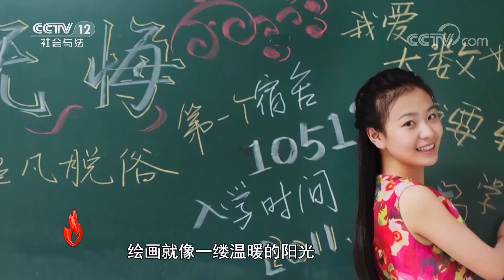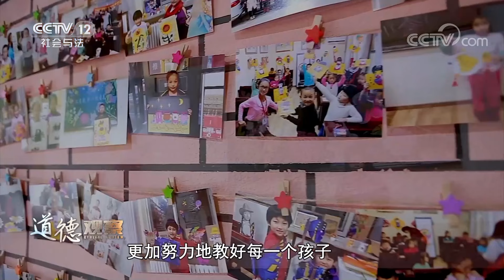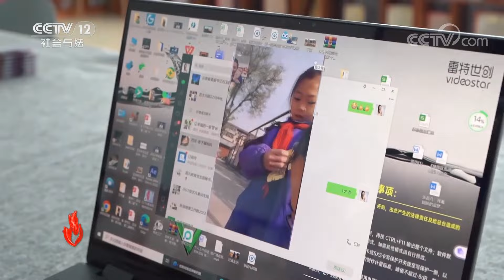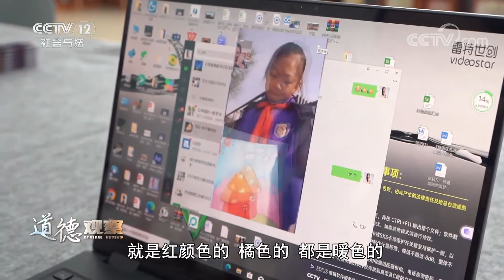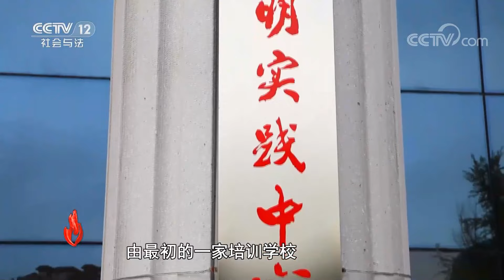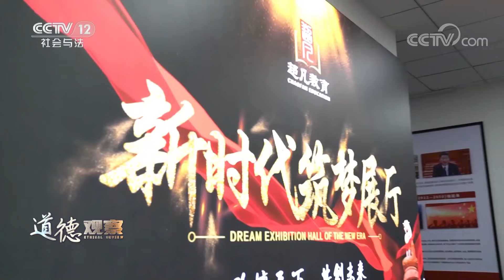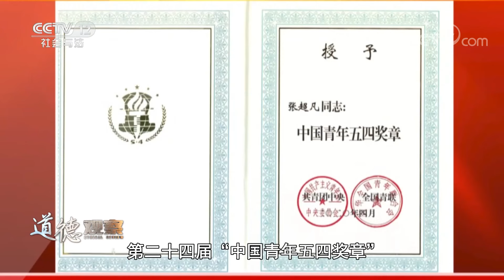《道德观察(日播版)》智能仿生手！在现代科技中“重生”的张超凡 单手撑起公益梦 助人“一臂”之力 20230327 | CCTV社会与法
本期看点：在吉林省长春市，90后女孩张超凡受国内一家智能康复辅具研发团队的邀请，对一款智能仿生手做测试，尽管先天没有左前臂，张超凡早就习惯了单臂生活，可穿戴上仿生手的体验，还是让她兴奋不已。